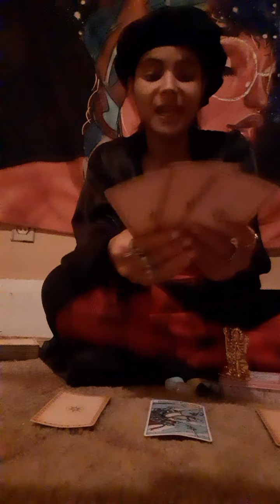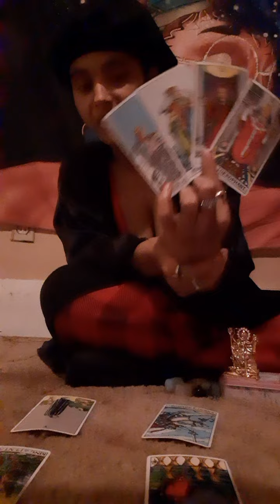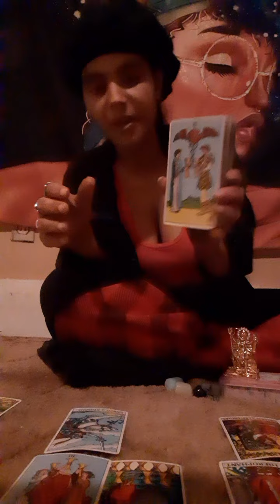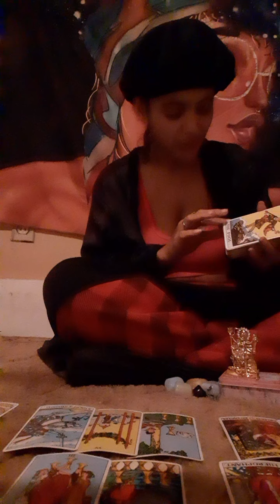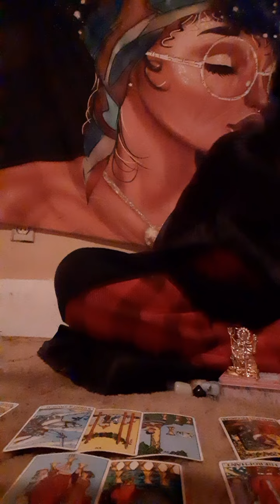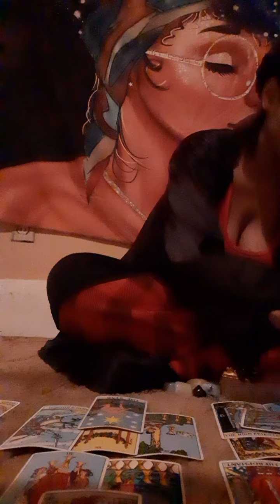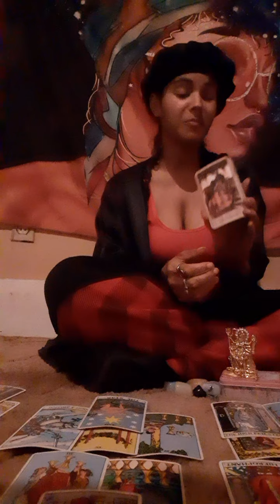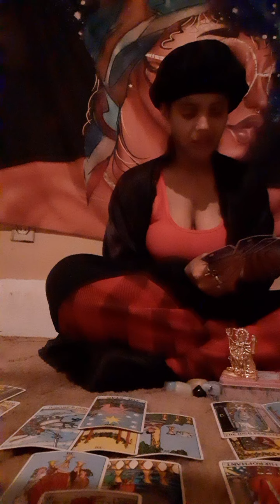'💚⚠️Next38WaterSigns♋♏♓💦- This Is The Queen Of Pentacles REVENGE😶! 🎭☕🇦🇫🍭⛈